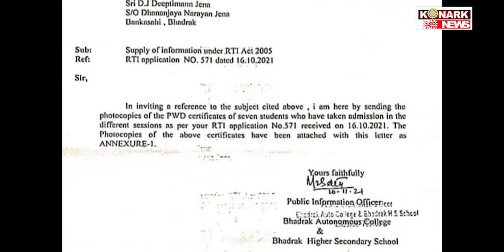ଜାଲ ଦିବ୍ୟାଙ୍ଗ ସାର୍ଟିଫିକେଟର ପର୍ଦ୍ଦାଫାସ କରିଥିବା ଛାତ୍ରଙ୍କୁ ହତ୍ୟା ଧମକ, ଥାନାରେ ଏତଲା